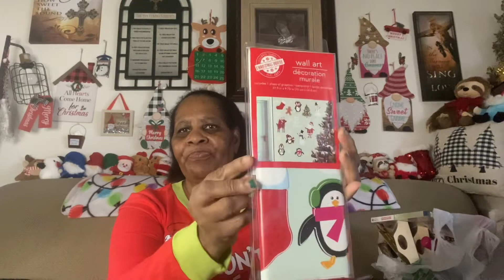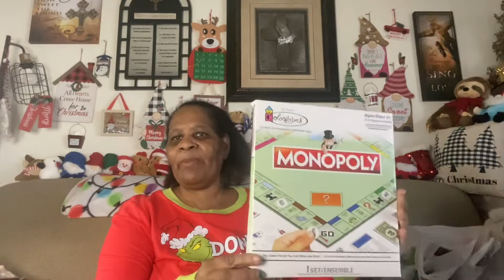Part 1 of AMAZING New Finds at Dollar Tree . Valentines Gnome picks, plus more.!!!! ❤️ 🙌🏽 🤗